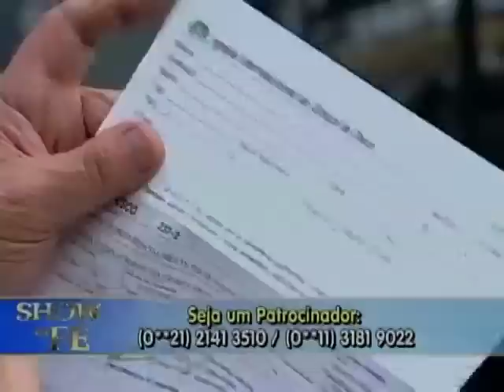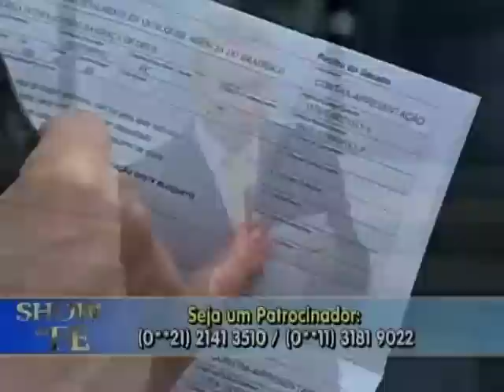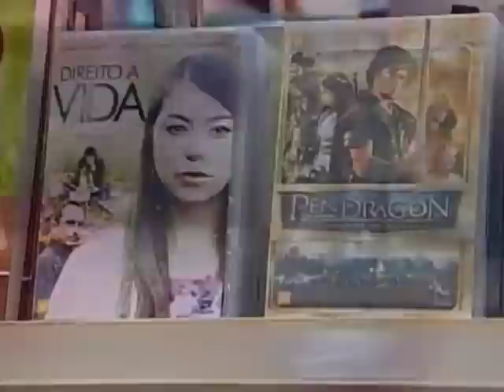Show da Fé - Número do Programa: 4313/16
Novela da Vida Real: Maria das Neves (GO)
Musical: Turminha da Graça – Para, para por aí
Momento Nossa TV: Maria Jose (Diadema)
Data de Exibição: 24/11/16
Dia de Exibição: 5ª-feira